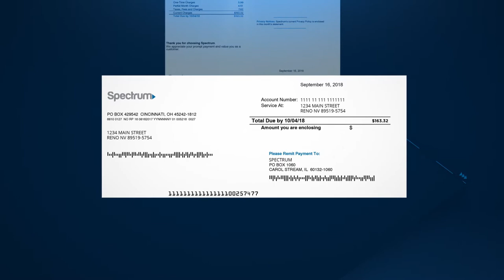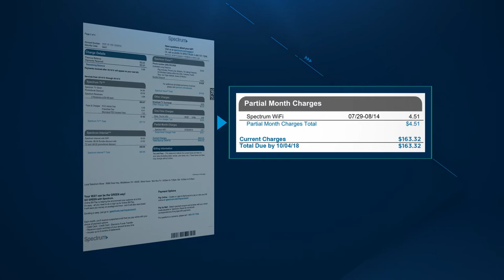Apoyo de Spectrum – Para Entender tu Factura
Queremos que tu experiencia con Spectrum sea tan sencilla y satisfactoria como sea posible. Por eso, hemos diseñado nuestra factura teniéndote en cuenta. Todo lo que necesitas saber está dividido en secciones fáciles de entender.